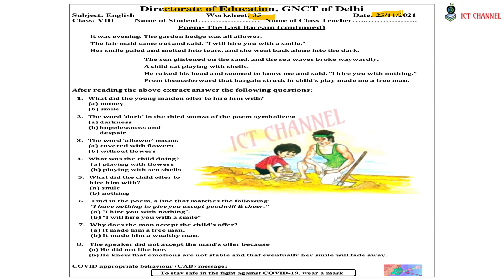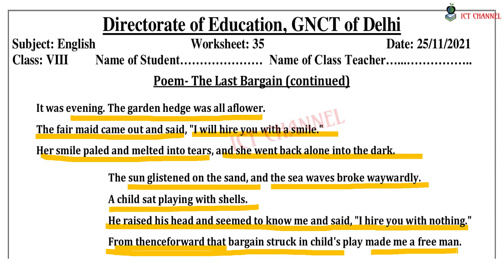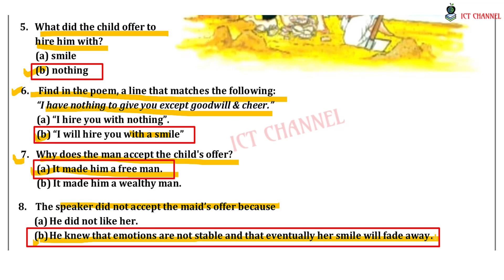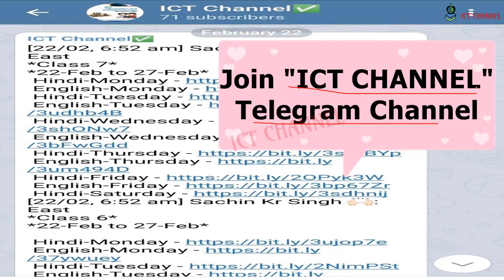Class 8 | WorkSheet 35 Answers | 25-11-2021 | SUBJECT : ENGLISH